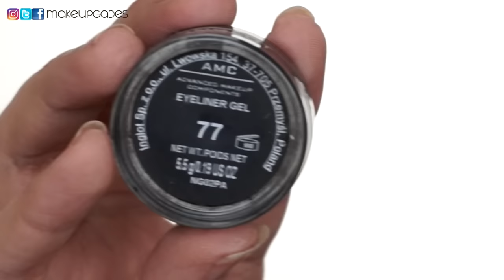MAQUILLAJE INSPIRADO - Shaila Dúrcal , Ahumado rasgado fácil || MakeupGades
↓↓↓↓PINCHA EN MOSTRAR MÁS PARA VER INFORMACIÓN INTERESANTE↓↓↓↓
Nuevo maquillaje inspirado en Shaila Dúrcal, un ahumado que rasga muchísimo la mirada. Aunque ya comenté lo del fondo en el video anterior lo vuelvo a comentar porque los videos de maquillaje se ven más que los de la Züca. Espero que os guste!

Productos usados:
_OJOS_
Prebase HD || NYX
Corrector Mineral NC15 || MAC
Paleta Golden Rose y Cocoa Blend || ZOEVA
Sombras 508 HG || MARTORA
Lápiz Contour Clubbing Waterproof Ultra Black || BOURJOIS
Gel liner 77 || INGLOT
Máscara Boomtastic || GOSH

Satin Brow Dark Brown || MAYBELLINE
Aqua Brow 040 || MAKEUPFOREVER
Gel Cejas con color || CATRICE

_ROSTRO_
Supracolor 576 || KRYOLAN
Corrector Fit me 15 || MAYBELLINE
Contorno 505 || INGLOT
Bronceador Laguna || NARS
Ombre Blush Sweet Spring || NYX
Watt's Up || BENEFIT
Mary lou manizer || THE BALM

_LABIOS_
Perfilador labios 03 || MARTORA
Rouge Coco Shine 85 || CHANEL
Lip Glass Underage || MAC

### Cámara Sony Alpha 5000 ###
### Micrófono Auna HK-Mic-900-S ###